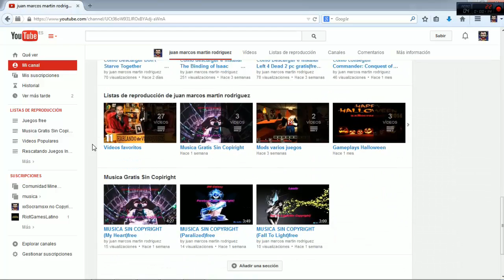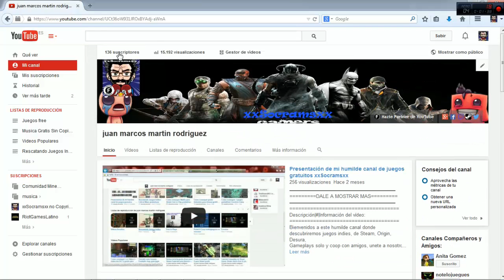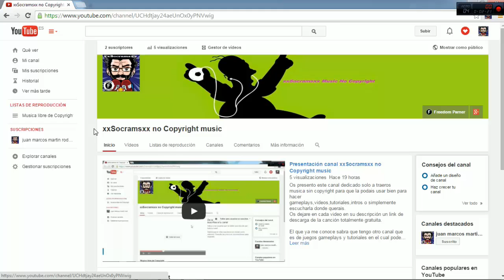Apertura del 2ºCanal xxSocramsxx No Copyright Music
Como Indica el titulo es solo un video informativo del cambio de la sección de este canal a un nuevo canal donde
solo se subiran musicas sin copyright libre para todo aquel que quiera.

subire videos asiduamente segun me deje el trabajo pero casi que sera a diario gracias a todos por seguirme y
disfrutar de la musica gratis sin copyright.
No te piden minimo de suscriptores informaros Suerte.
Musica video
Music: D.A.V.E-Party

Música utilizada con permisos para uso comercial por any.TV para todos los partners de Freedom!

Ambas Webs son de uso exclusivo de Parners de Freedom.
Música Libre
Seguir mis videos y conseguireis gratis keys y juegos tanto para Desura, Steam, Origin, etc...